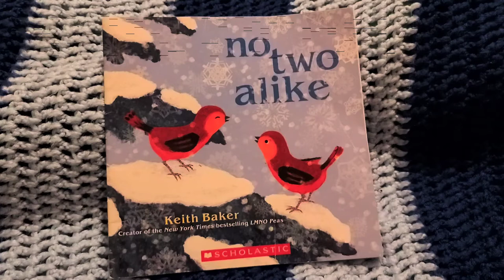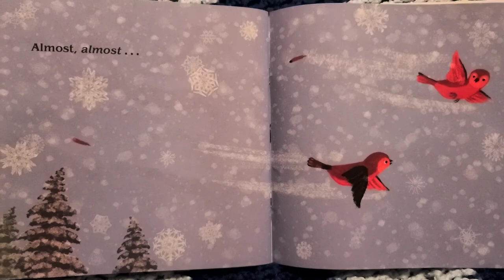No Two Alike by Keith Baker